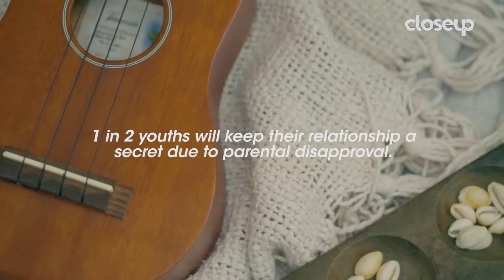Close Up "Chelsea & Christian"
LoudBox Studios
Engineer: Dories Sta. Cruz / Ian Umali
Agency: Lowe
Product: Close Up

Producer: Bunny Hukom